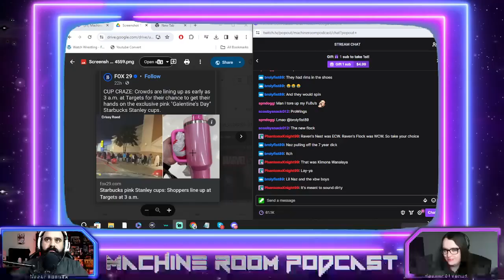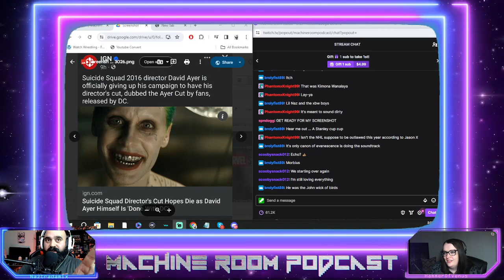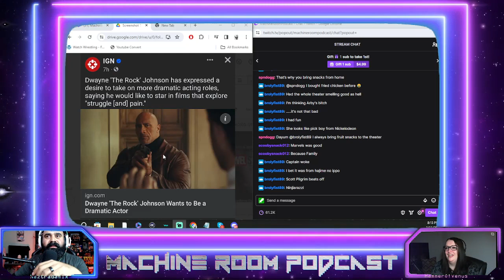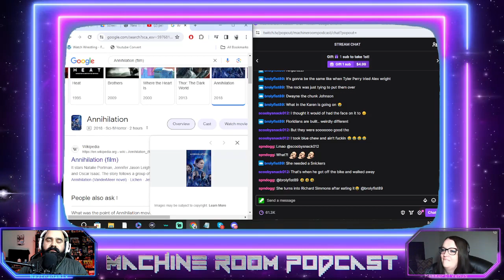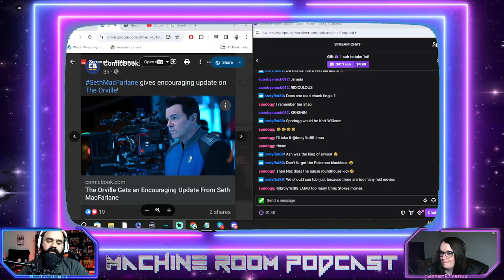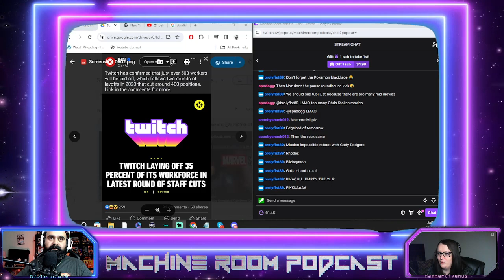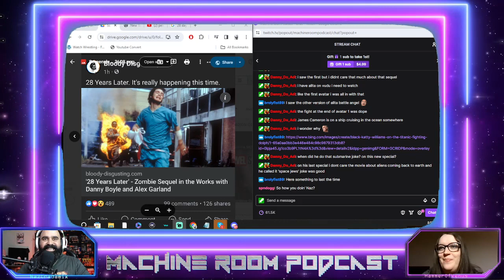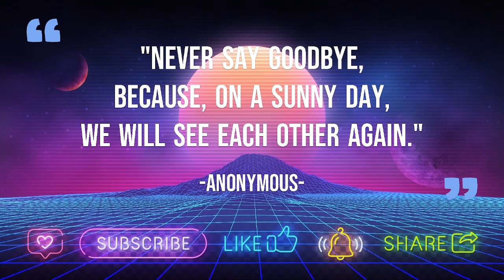EP135 - The Felon Olympics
2nd Machine Room of 2024 and we start off discussing 3 of the crazy events already happened. Of course, it gets wild and crazy from Flying Felons, Pokemons with Guns to stories of our favorite kicks growing up. So much more is included in this episode and all it takes is for you to listen. Special thanks to MindofMartinez for introducing us in our shows now. Be sure to follow his Twitch AND TikTok at MindofMartinez2.

Amazon Music: